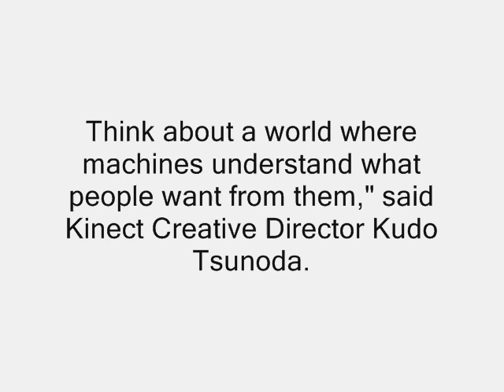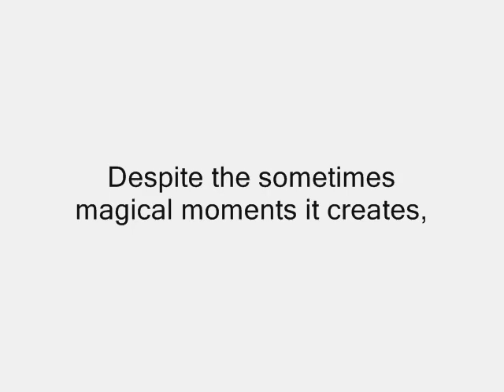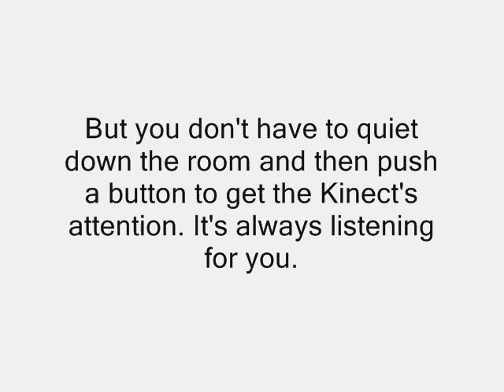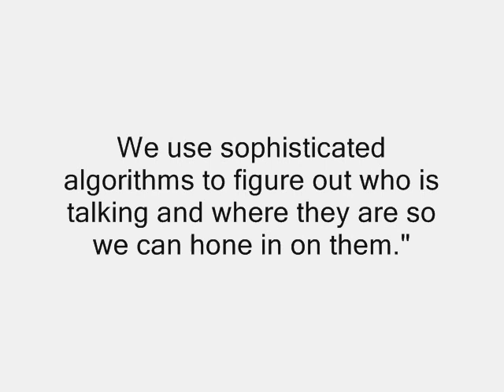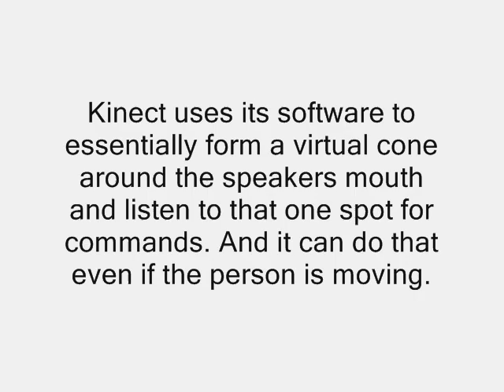Game Player Can See and Hear You